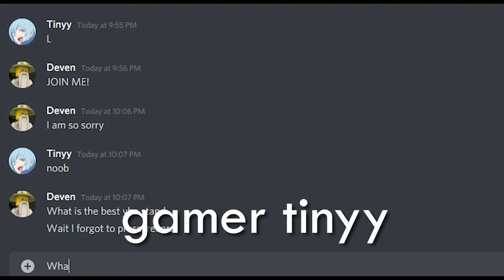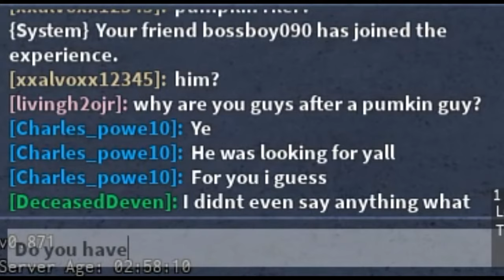I am the King of Your Bizarre Adventure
insert joke about how bad yba is here

Editor: TimeZs